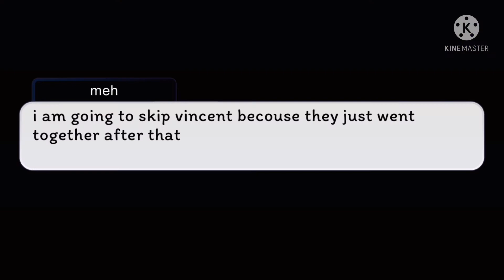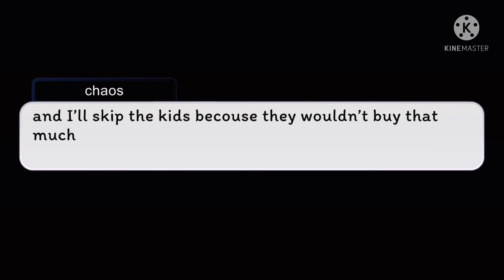24 hours 1 color food challenge (cut short)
I didn’t see that it was 13:00 already so, sorry that it’s 1 hour later😅